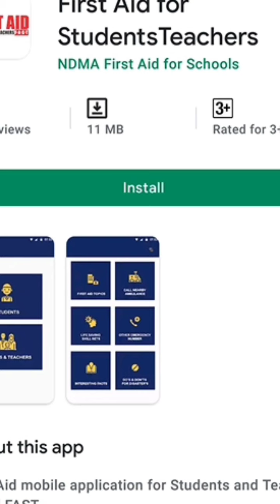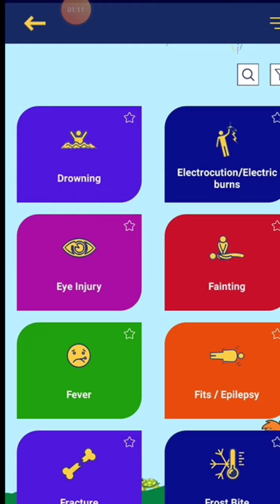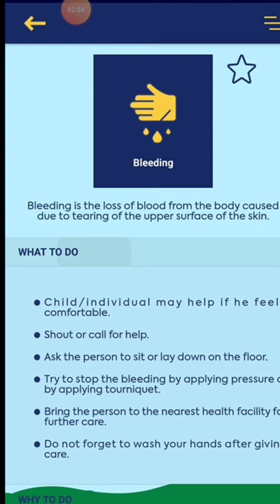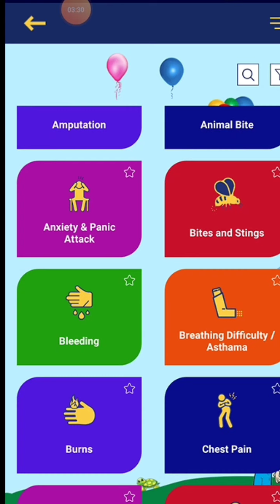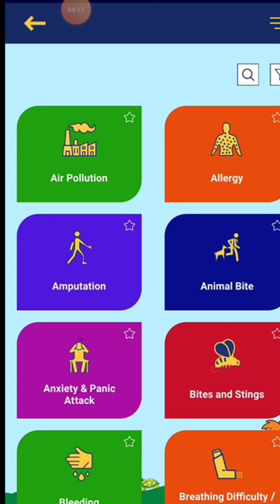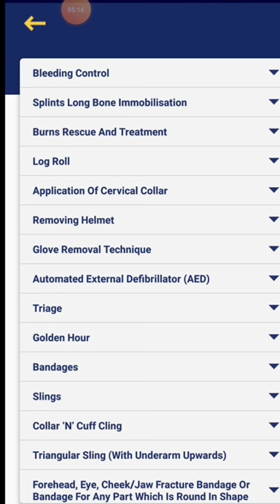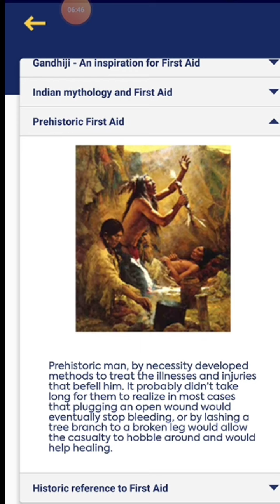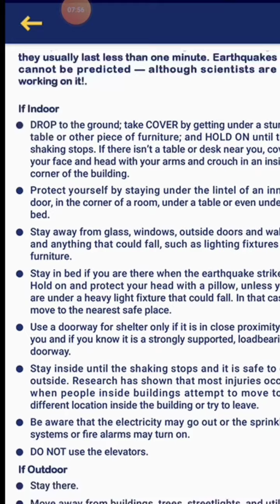Project First Aid For Students And Teachers(FAST) Mobile App॥First Aid Mobile App॥FAST App